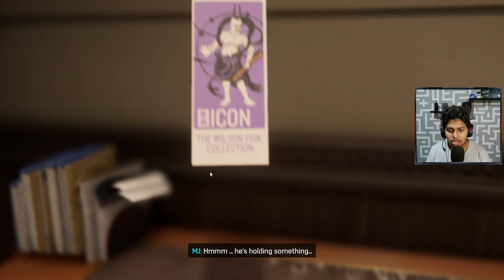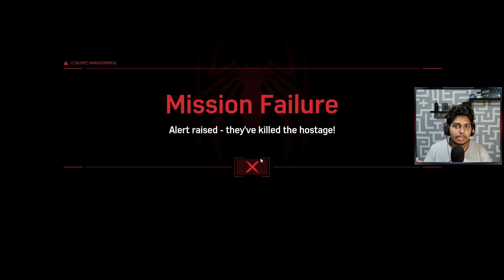නගරය බේර ගමු | Spider Man Remastered Sinhala Gameplay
In Marvel’s Spider-Man Remastered, the worlds of Peter Parker and Spider-Man collide in an original action-packed story.

🎮 My Spec:-

◽ Motherboard: MSI B460M PRO-VDH WIFI (MS-7C83)
◽ GPU: NVIDIA GeForce GTX 1660 SUPER
◽ CPU: Intel Core i5-10400F
◽ Memory: 16 GB DDR 4